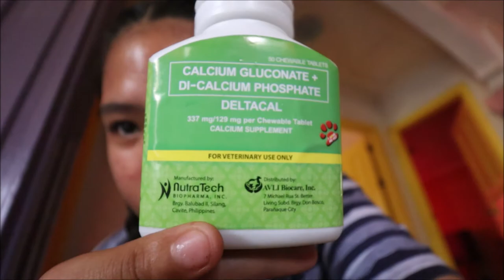Belgian Malinios update || 2nd time Deworm Dobbie's puppies || Joishlee Shanne